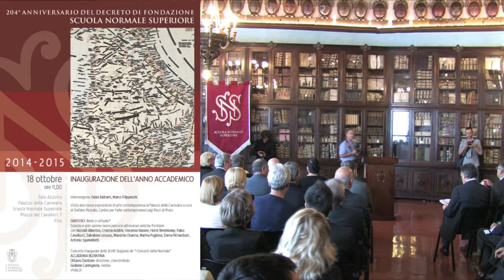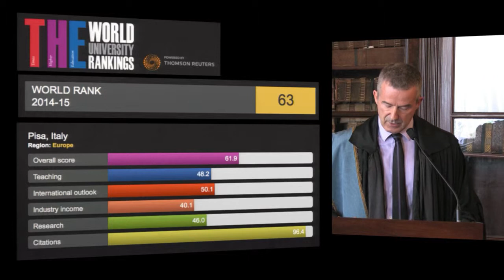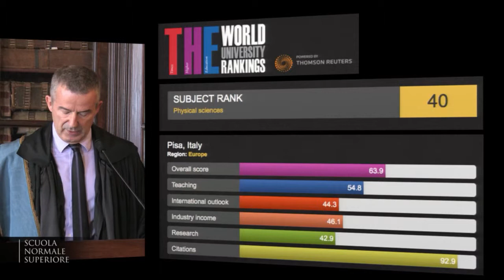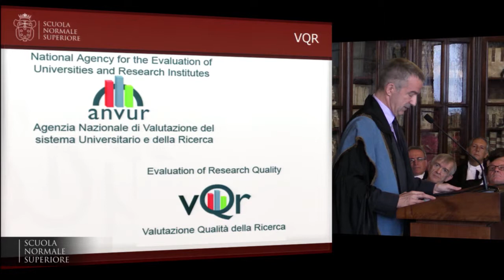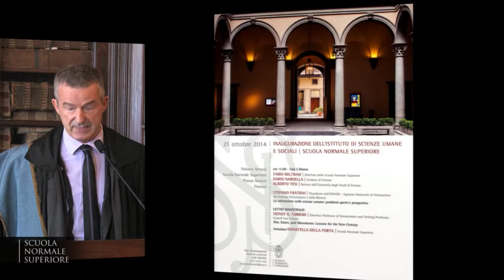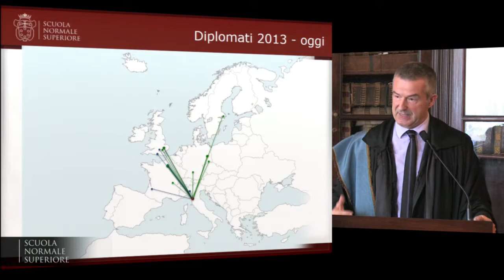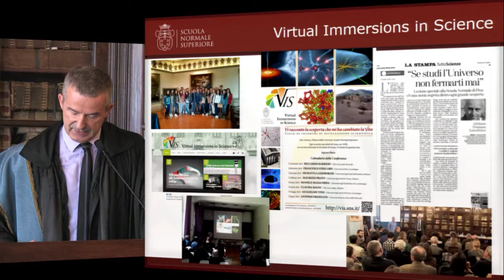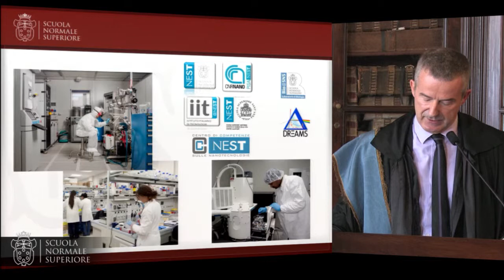Fabio Beltram, Discorso di inaugurazione dell'anno accademico 2014/2015 - 18 ottobre 2014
Inaugurazione anno accademico 2014/15
in occasione del 204° anniversario della fondazione

Fabio Beltram, Direttore della Scuola Normale Superiore
Discorso di inaugurazione dell'anno accademico 2014/2015